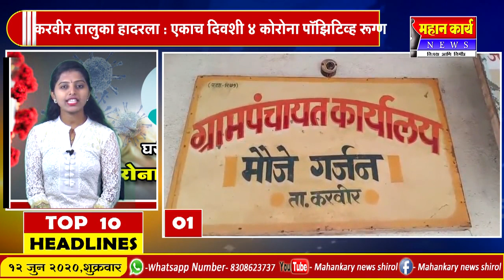headlines 12 jun 2020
⭕️Telegram वर बातम्या मिळवण्याकरिता,
खालील लिंकला क्लिक करून Telegram ग्रुप जॉईन करा ⭕️